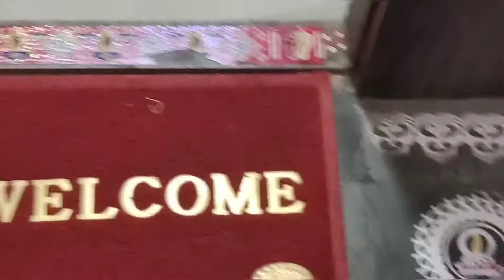Gauri Ganpati Decoration At Home Ft Aruna All In One 🙏🙏🙏